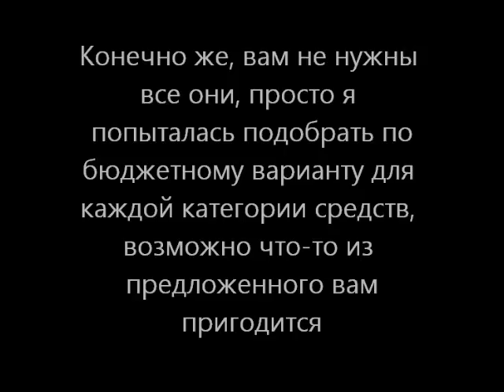Собираем косметичку для новичка/ бюджетную косметичку